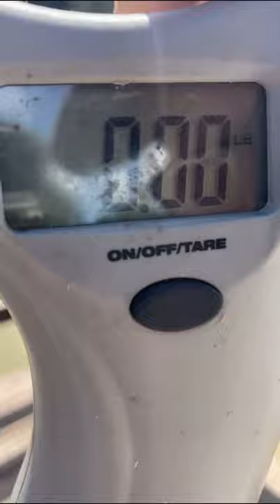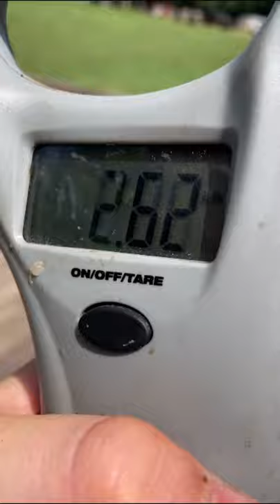Fishin With Ole Drake at his honeyHole